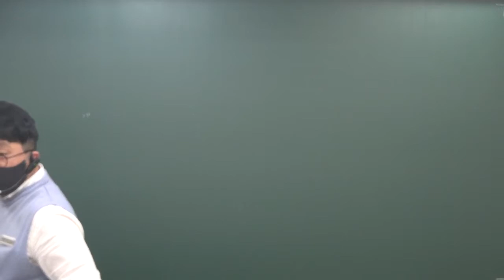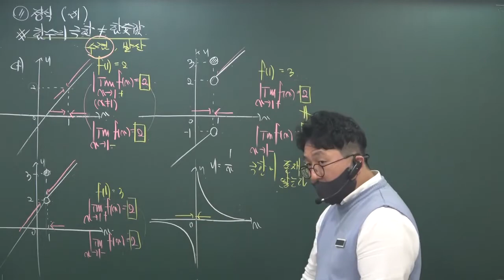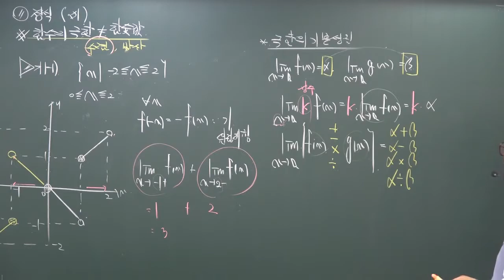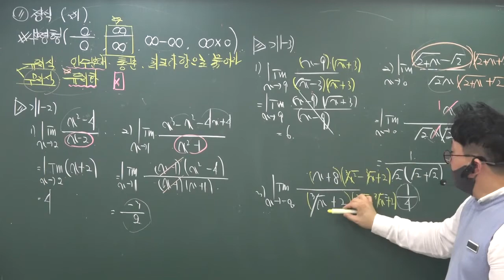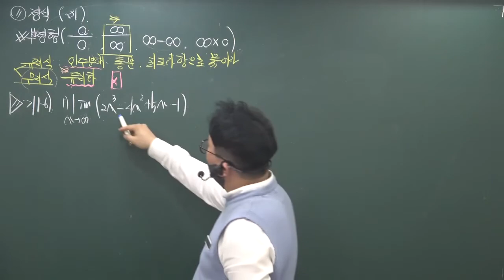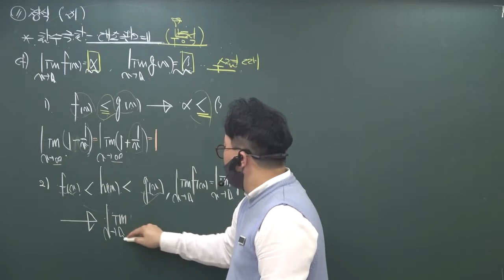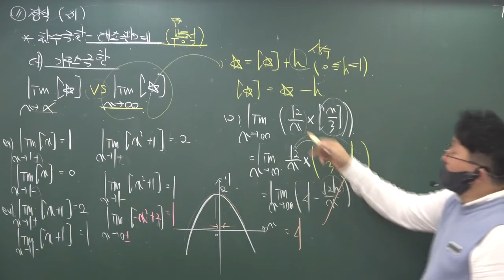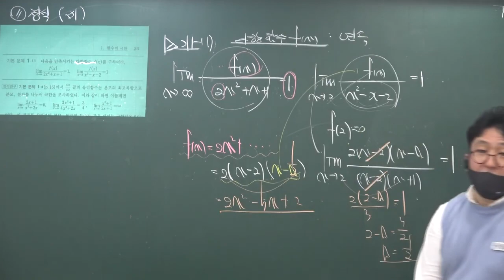2021 2학기 (정규) 수학2기본 정석/RPM 함수의극한(1) 11/8